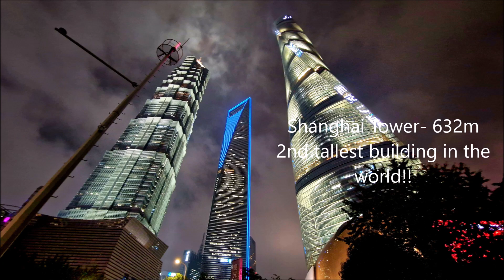AMAZING trip to CHINA 2023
AMAZING trip to CHINA 2023. SHANGHAI, BEIJING, wuzhen, The Great China's Wall and more/ Part1